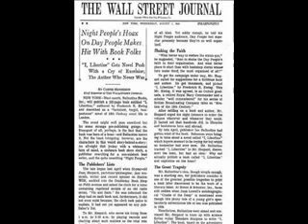Part 2: Jean Shepherd's "I Libertine" literary hoax